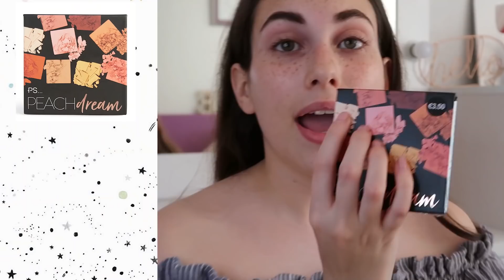MAQUILLAJE CON PRODUCTOS LOW COST | PRIMARK, MERCADONA..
POR FINN! vídeo nuevo, maquillaje con productos low cost, y me han encantado hija, estoy LIVING con todo lo que me compré

Os adoro! espero siempre que os encante